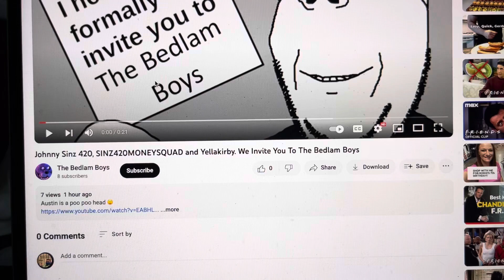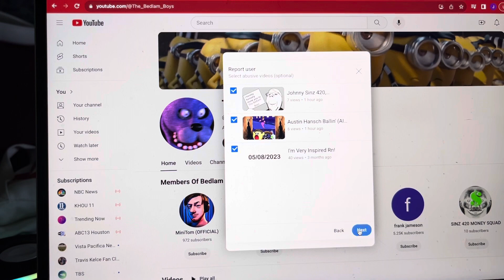What Is His Problem